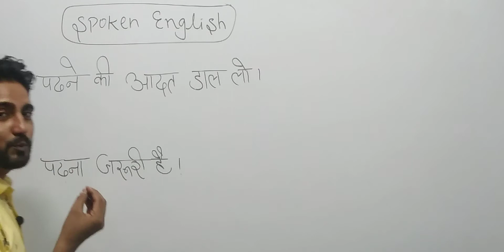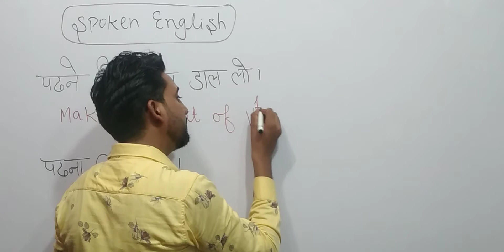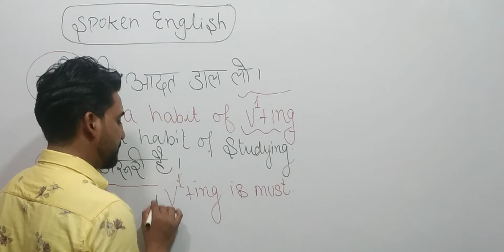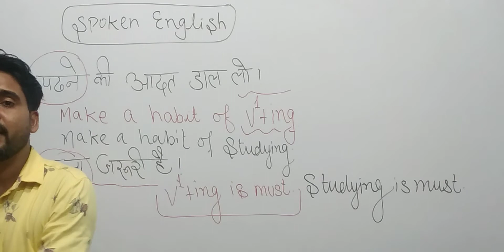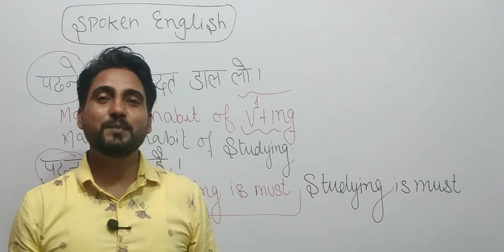spoken video -03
dear friends
this video teaches you a nice sentence which is very often spoken.